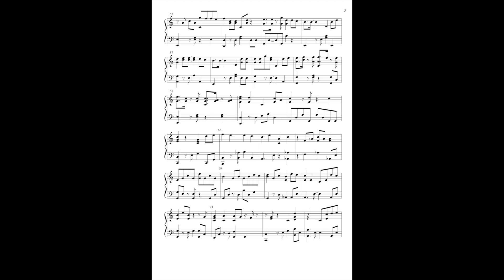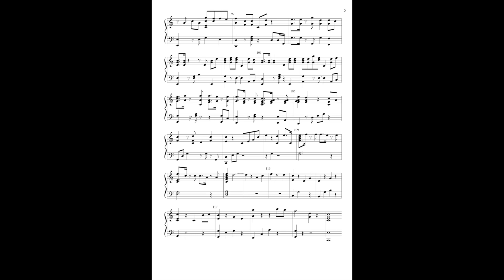Piano Version #88 | 梅艷芳 & 張學友 - 相愛很難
Music of Zion

And Click a like on our Facebook Page